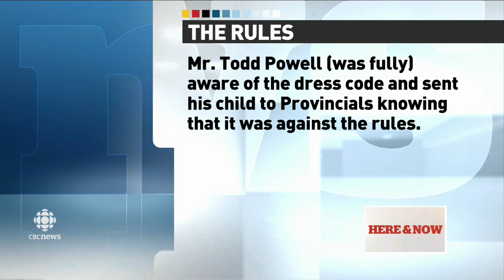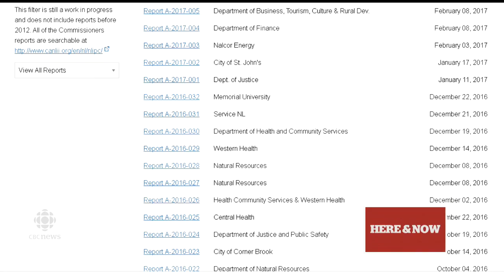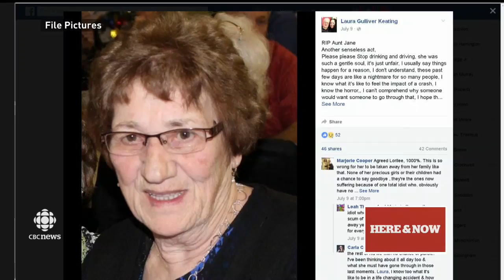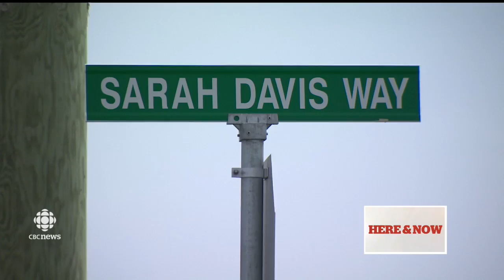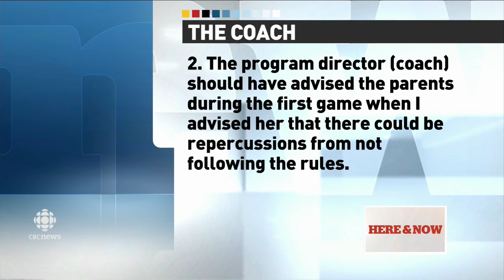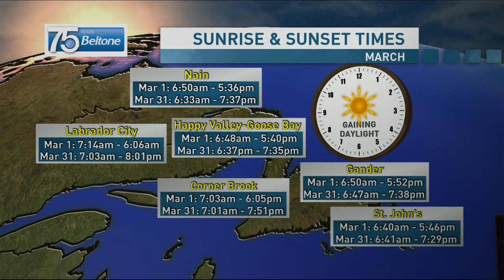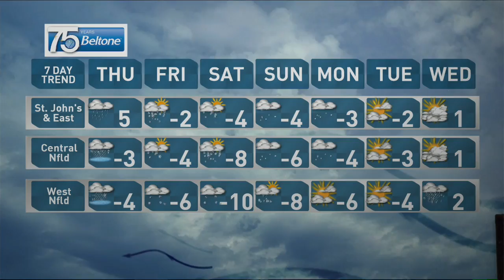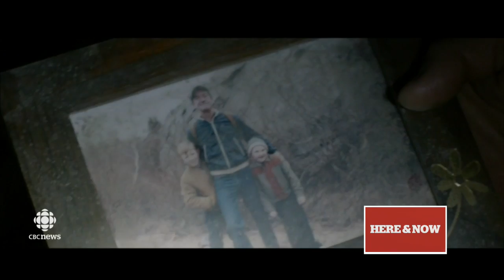Here & Now for Wednesday, 1st of March 2017